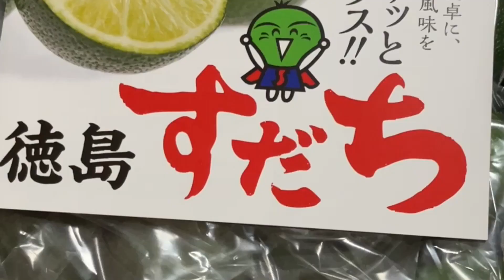徳島産すだちの開封